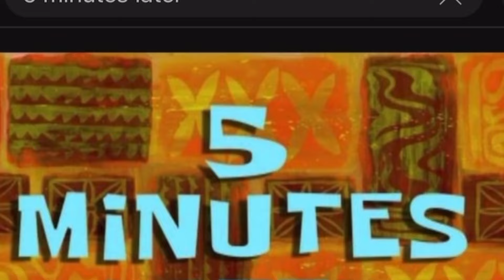Sister’s Birthday Vlog🥳| Collage Mein Mastiyan😜